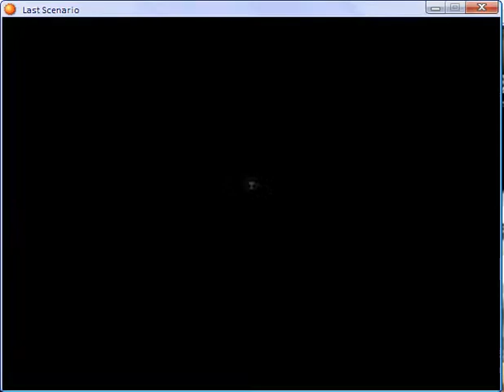Last scenario part 370.flv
Black Mausoleum part 3